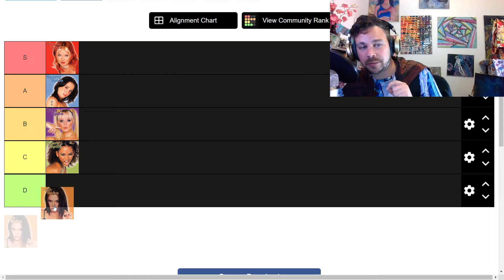RANKED SHORTS - Ranking The Spice Girls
Join  Matti McLean “A Canadian in Eurovision” as he attempts to Rank the Spice Girls from Most to Least Spicy!

In this episode he is wearing “*” from the One Chic Geek collection.